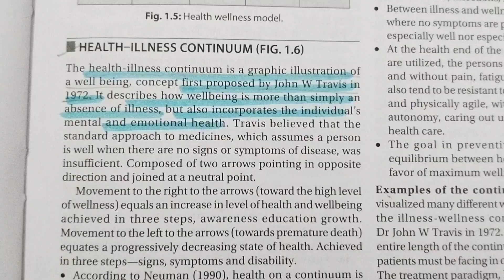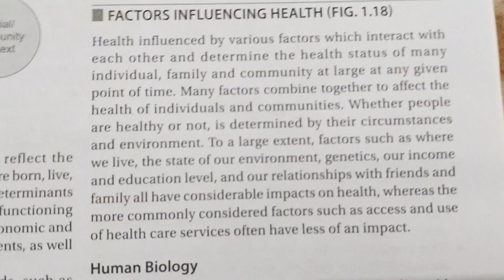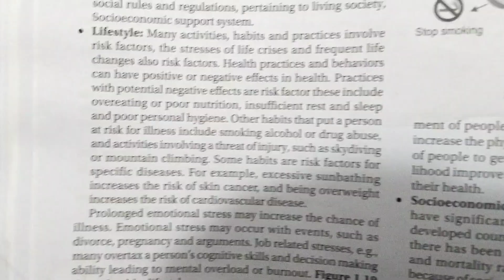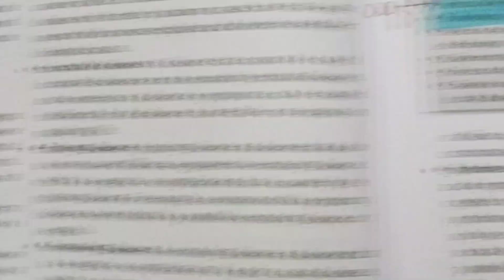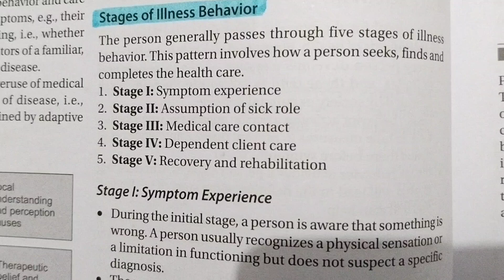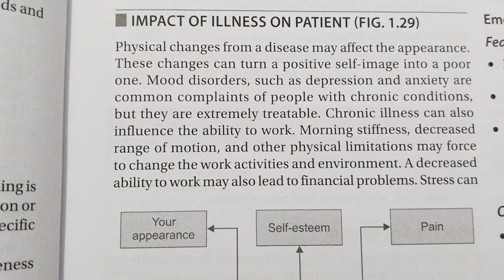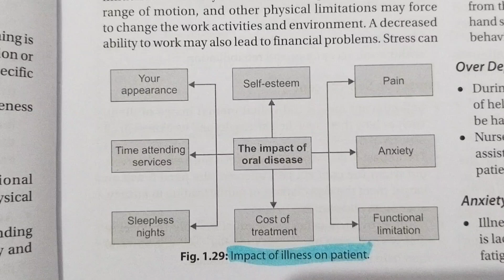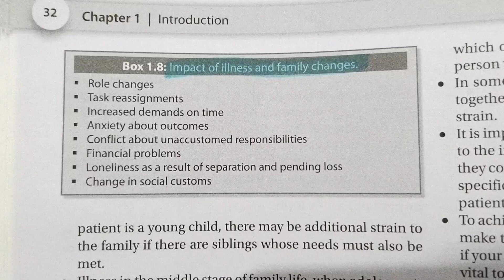* INTRODUCTION TO HEALTH AND ILLNESS| Part -2| FON |BSC NURSING FIRST SEM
introduction to health and illness
foundation of Nursing volume 1